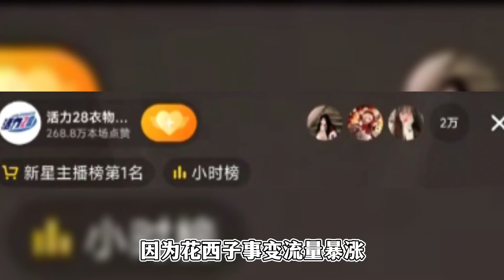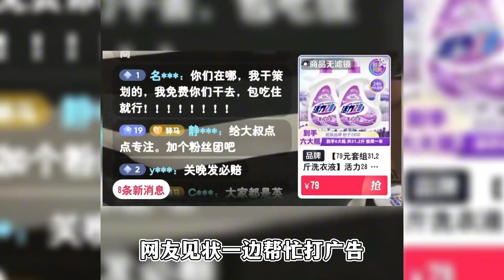花西子事变活力28爆火，董事长下车间带货，其他国货品牌伸出援手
盘点各种明星大咖
分享新鲜热乎娱乐事件